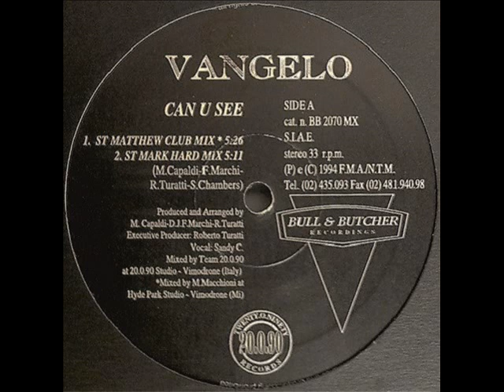VANGELO Can u see 1994